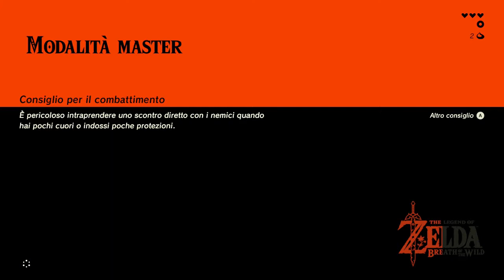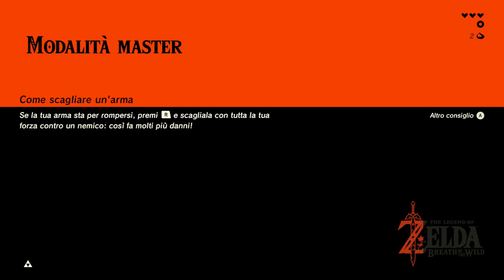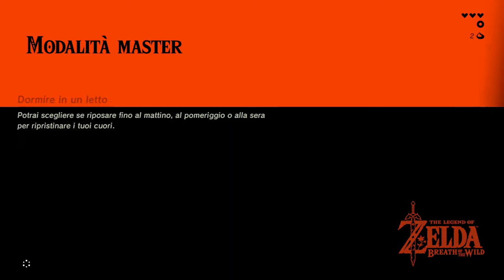Zelda Breath of the Wild in Master Mode ITA #03 Come battere i nemici: col fuoco!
Gameplay Walkthrough numero 1 della mia blind run su BotW in Master Mode!
Dai un'occhiata al resto dei contenuti del mio canale! Ecco alcune playlist...